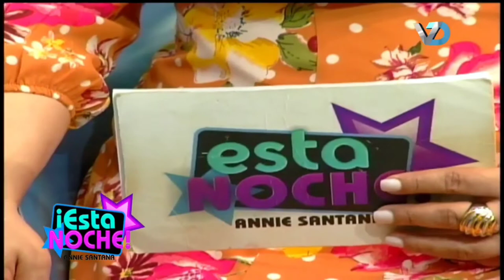Entrevista a Comediante Rafael Bobadilla (imitador Danilo Medina), ¡Esta noche Annie Santana!